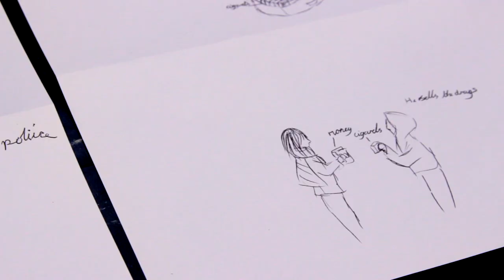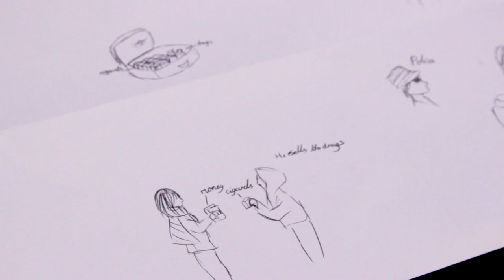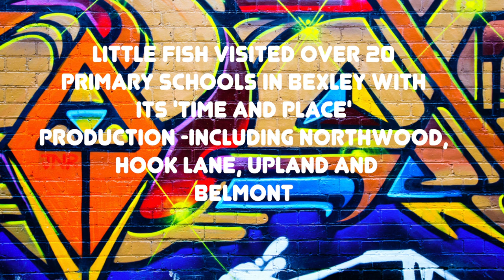Bexley After School Club 2019 High Res Final Cut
A Big Lottery Community Fund project developing life skills at key-stage 2 around personal, social and health education activities.